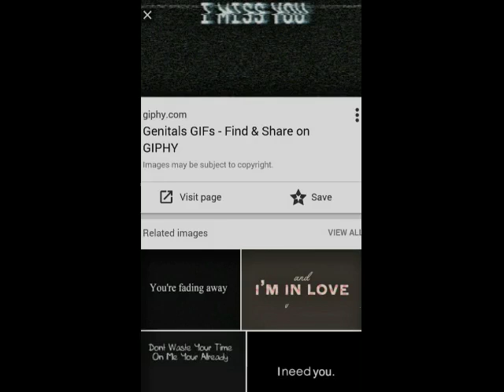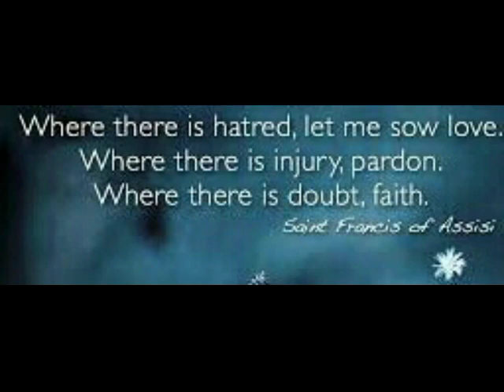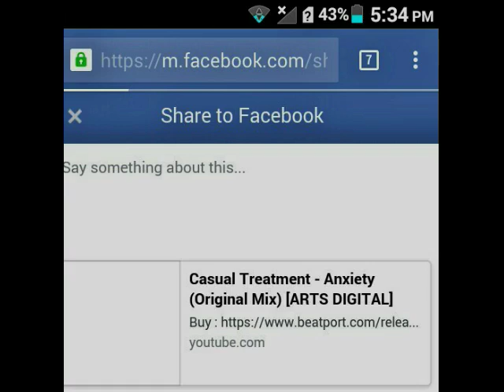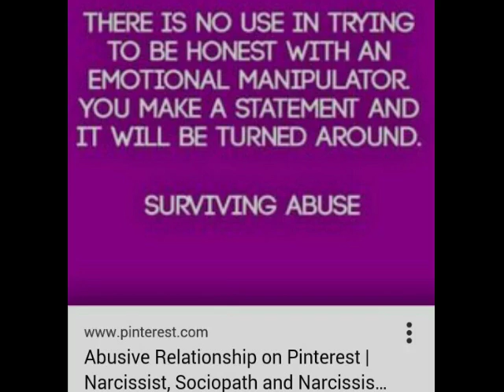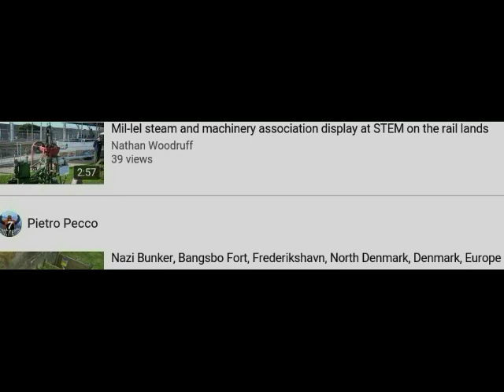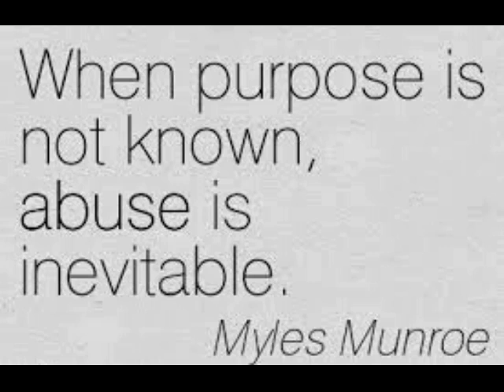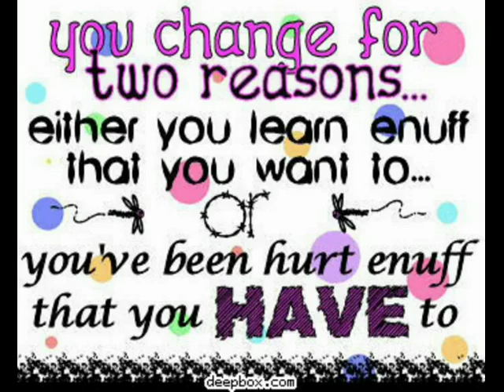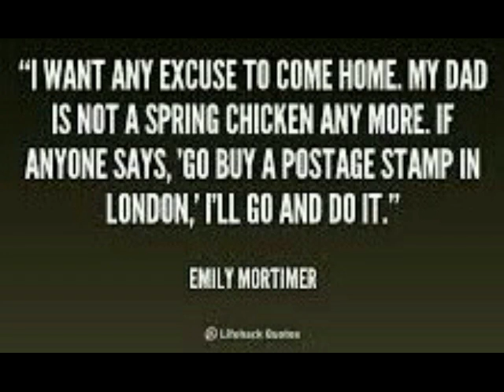Please Come Home - XiaoYing Video 1465701402671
Amidst this terrororizing nightmare I realize, how can anyone claim 'runs in the family ' when what runs in my family is sexual assault? Every one of my relatives with 'issues' has been sexually assaulted. There is NO CAUSAL LINK! Unlike him and his family who suffer from PARANOID DELUSIONS! Ahhhhhhh please, I didn't do anything wrong. I haven't even been a 'slut' despite being denied for a LIFETIME! He has NO EMPATHY. He kicked the love of his life, the person who 'healed his being because I said NO. What a message to send to your daughter's. I pray the karmic debt is returned to the ostriches and not their children.
I have to be the only ones ever to be denied ALL contact with my children because I have moods .I don't even know if they are alive.